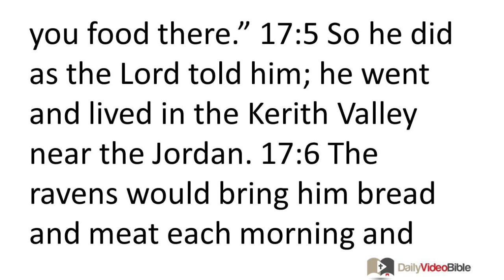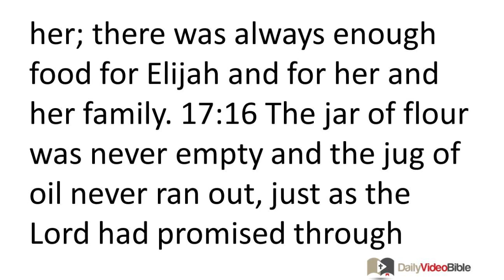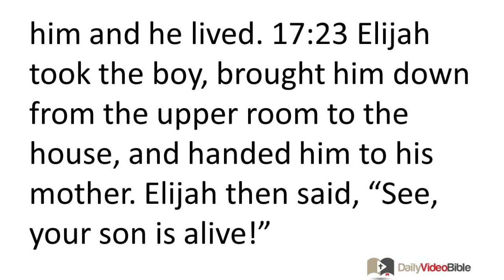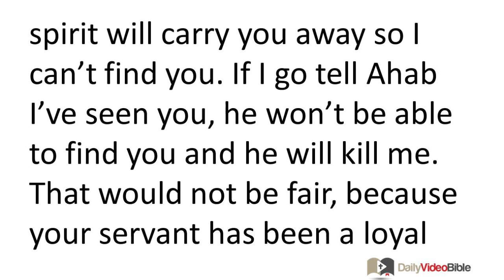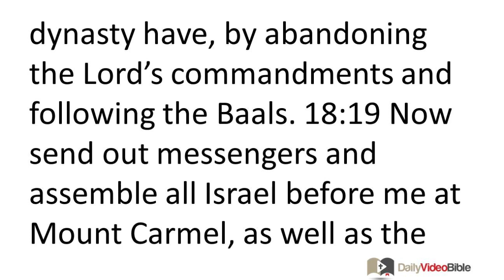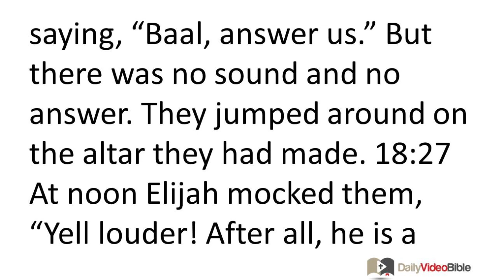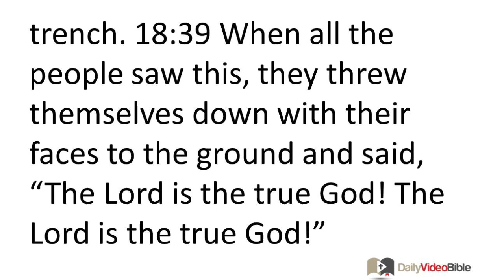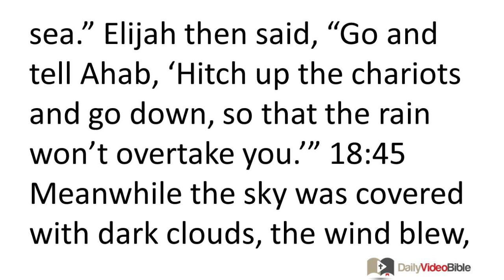June 2 1 Kings 17 and 18 Old Testament for the Daily Video Bible DVB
Elijah Visits a Widow in Sidonian Territory
17:1 Elijah the Tishbite, from Tishbe in Gilead, said to Ahab, "As certainly as the LORD God of Israel lives (whom I serve), there will be no dew or rain in the years ahead unless I give the command." 17:2 The LORD told him: 17:3 "Leave here and travel eastward. Hide out in the Kerith Valley near the Jordan. 17:4 Drink from the stream; I have already told the ravens to bring you food there." 17:5 So he did as the LORD told him; he went and lived in the Kerith Valley near the Jordan. 17:6 The ravens would bring him bread and meat each morning and evening, and he would drink from the stream.
17:7 After a while, the stream dried up because there had been no rain in the land. 17:8 The LORD told him, 17:9 "Get up, go to Zarephath in Sidonian territory, and live there. I have already told a widow who lives there to provide for you." 17:10 So he got up and went to Zarephath. When he went through the city gate, there was a widow gathering wood. He called out to her, "Please give me a cup of water, so I can take a drink." 17:11 As she went to get it, he called out to her, "Please bring me a piece of bread." 17:12 She said, "As certainly as the LORD your God lives, I have no food, except for a handful of flour in a jar and a little olive oil in a jug. Right now I am gathering a couple of sticks for a fire. Then I'm going home to make one final meal for my son and myself. After we have eaten that, we will die of starvation." 17:13 Elijah said to her, "Don't be afraid. Go and do as you planned. But first make a small cake for me and bring it to me; then make something for yourself and your son. 17:14 For this is what the LORD God of Israel says, 'The jar of flour will not be empty and the jug of oil will not run out until the day the LORD makes it rain on the surface of the ground.'" 17:15 She went and did as Elijah told her; there was always enough food for Elijah and for her and her family. 17:16 The jar of flour was never empty and the jug of oil never ran out, just as the LORD had promised through Elijah.
17:17 After this the son of the woman who owned the house got sick. His illness was so severe he could no longer breathe. 17:18 She asked Elijah, "Why, prophet, have you come to me to confront me with my sin and kill my son?" 17:19 He said to her, "Hand me your son." He took him from her arms, carried him to the upper room where he was staying, and laid him down on his bed. 17:20 Then he called out to the LORD, "O LORD, my God, are you also bringing disaster on this widow I am staying with by killing her son?" 17:21 He stretched out over the boy three times and called out to the LORD, "O LORD, my God, please let this boy's breath return to him." 17:22 The LORD answered Elijah's prayer; the boy's breath returned to him and he lived. 17:23 Elijah took the boy, brought him down from the upper room to the house, and handed him to his mother. Elijah then said, "See, your son is alive!" 17:24 The woman said to Elijah, "Now I know that you are a prophet and that the LORD really does speak through you."